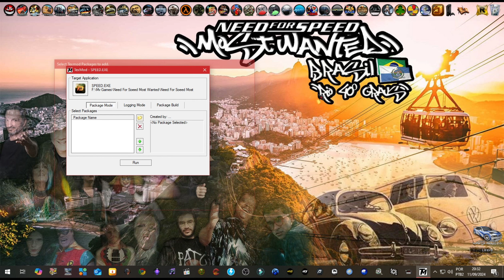Série Desafios Need For Speed Most Wanted Brasil Rio 40° Graus - Desafio 9 - Chevrolet Opala SS